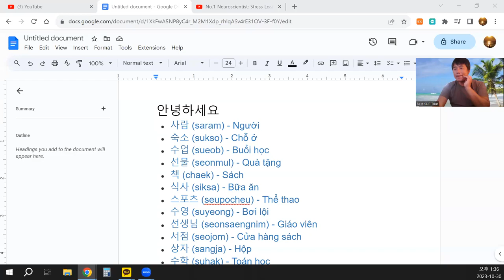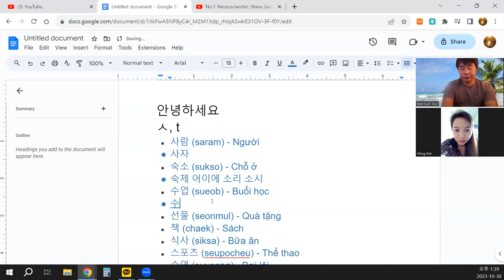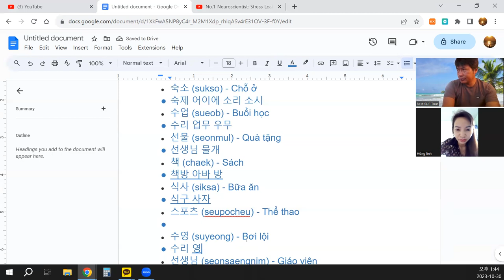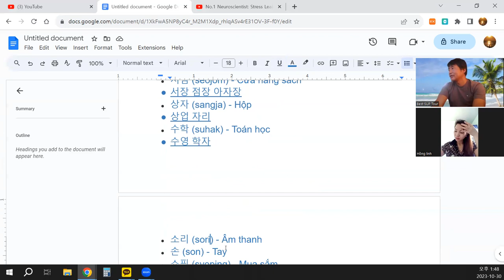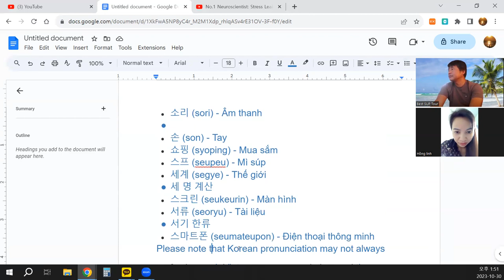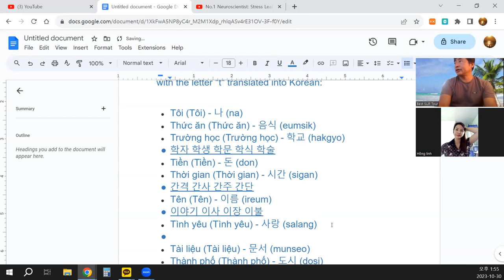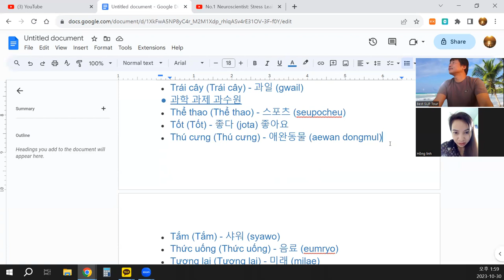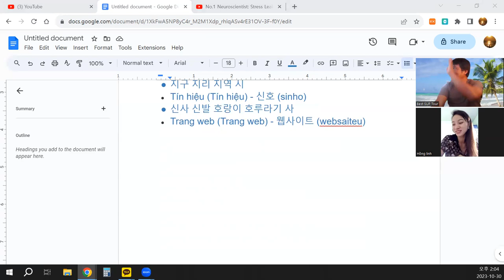베트남 한달살기 - 언어교환 기초편 Sống ở Việt Nam trong một tháng - Trao đổi ngôn ngữ cơ bản 9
한국어 ㅅ, 베트남어 t 로 시작하는 단어읽기